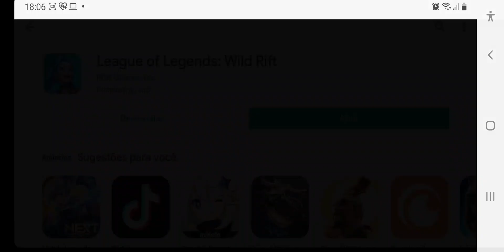LoL para Android! League Of Legends: Wild Rift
finalmente foi lançado o League Of Legends Wild Rift para Android! confira a gameplay!

Notebook Samsung X30
XBOX Series S
Controle XBOX Series
Controle IPEGA
Samsung Note20 Ultra

INTERNET 200MB FIBRA DA OI
CURITIBA/PR
WIFI 5GHZ